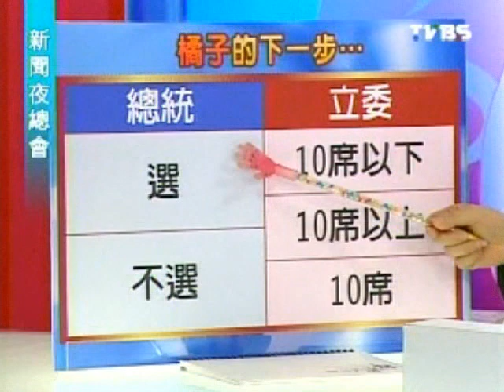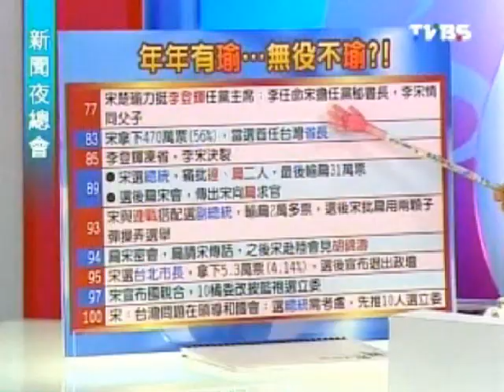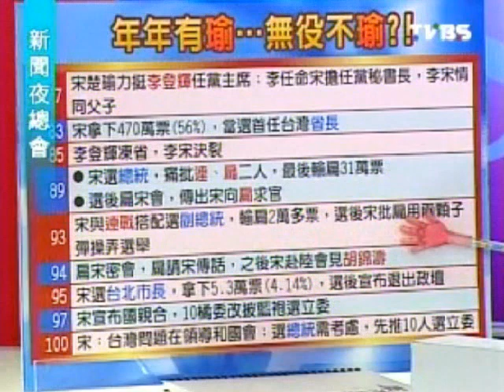新聞夜總會 20110812 part 2/4